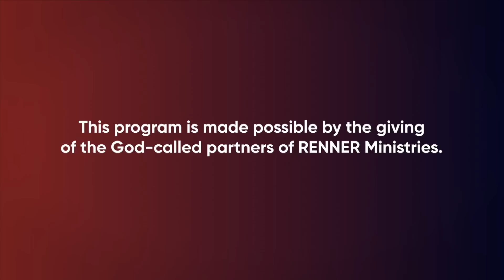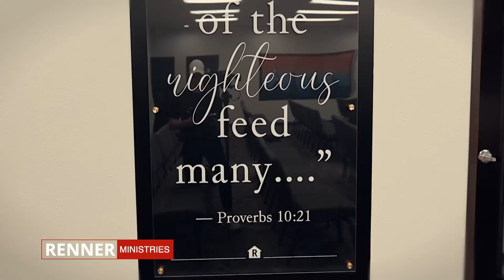Do You Want to Start Exercising?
Do you want to get in better shape? What do you need to do to get started? Let Rick’s hysterical testimony help guide you to the answer today. To order the series and book offer click SHOW MORE.

In this five-part series, Rick walks you through important decisions you need to make regarding your diet, fitness, finances, relationships, and your walk with God. These decisions will affect everything else in your life. If you do well in these areas, your whole life will go well. But if you do not do well in these areas, your entire life will be troubled. So making right decisions about these five categories is imperative for you to live a blessed life.

In his classic and updated message, The Point of No Return, Rick Renner presents a clear, no-nonsense approach to help you prepare for and carry out each new assignment God gives you in pursuit of His purpose for your life. God’s grace is sufficient, and His wisdom will instruct and equip you to do His will. Are you willing to trust Him by stepping out to cross your own personal point of no return?